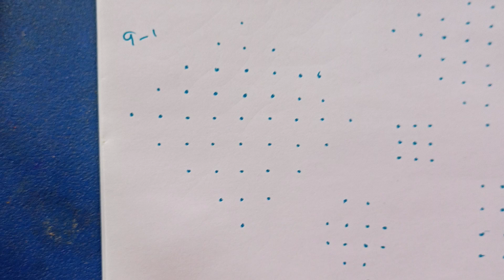9x1 dot kolam. simple kolam. sikku kolam. kambi kolam. padi kolam. new design kolam.